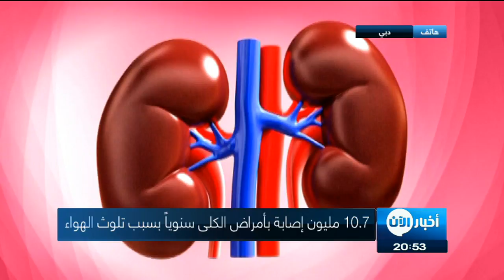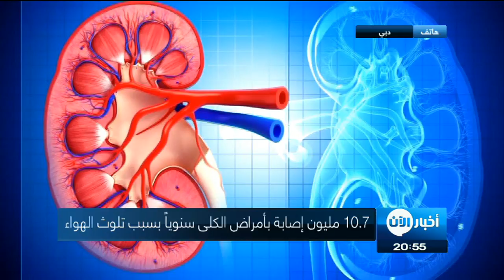10.7 مليون إصابة بأمراض الكلى سنوياً بسبب تلوث الهواء (تفاصيل)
دراسة جديده قدمتها الجمعية الأميركية لأمراض الكلى خلال أسبوع فحص أمراض الكلى الذي يقام في الفترة ما بين 31 أكتوبرالماضي و5 نوفمبر الجاري، في مدينة نيو أورليانز بولاية لويزيانا الأميركية. تشير إلى أن تلوث الهواء يتسبب ب 10.7 مليون إصابة بأمراض الكلى سنوياً .

حذّرت دراسة أميركية حديثة من أن تلوث الهواء يتسبب في إصابة أكثر من عشرة ملايين  شخص بأمراض الكلى المزمنة سنويا حول العالم.

وتشير نتائج الدراسة إلى أن العبء يختلف اختلافًا كبيرًا حسب الجغرافيا، لكن النسب الأكبر من الإصابات ظهرت في أميركا وجنوب آسيا.

وقال الباحث الرئيسي في الدراسة،  إن تلوث الهواء قد يفسر جزئيًا على الأقل الارتفاع في عدد حالات الإصابة بأمراض الكلى المزمنة مجهولة المنشأ في العديد من المناطق الجغرافية حول العالم.

وأضاف أن تلوث الهواء نتج عنه ارتفاع عدد حالات الإصابة بأمراض الكلى في المكسيك وأميركا الوسطى.

ويعتبر تلوث الهواء عامل خطر مساهما لعدد من اﻷمراض، بما فيها مرض القلب التاجي وأمراض الرئة والسرطان والسكتة القلبية والسكري.

وبحسب تقرير صدر عن البنك الدولي في 2016، يتسبب تلوث الهواء في وفاة شخص من بين كل 10 أشخاص حول العالم، ما يجعلها 4 أكبر عامل خطر دوليًا،

واﻷكبر في الدول الفقيرة حيث يتسبب في 93% من الوفيات أو اﻷمراض غير المميتة.